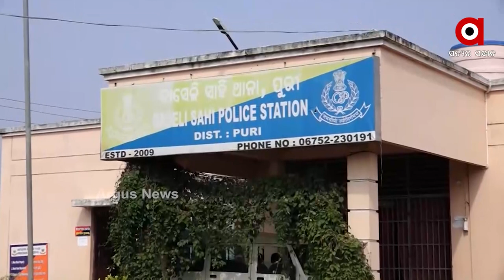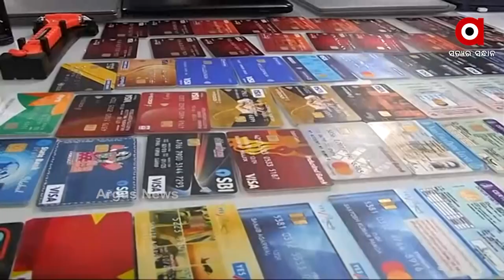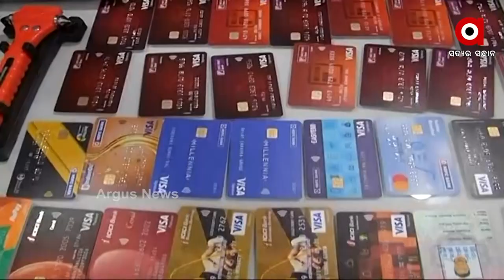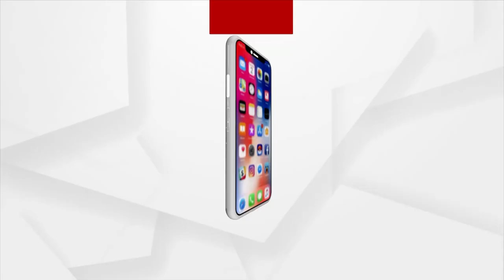Crime Box | 19 Dec 2021 | ArgusNews